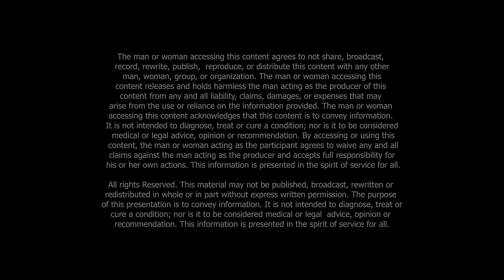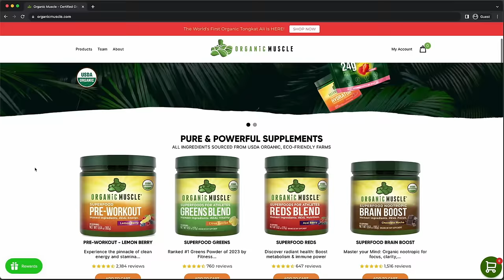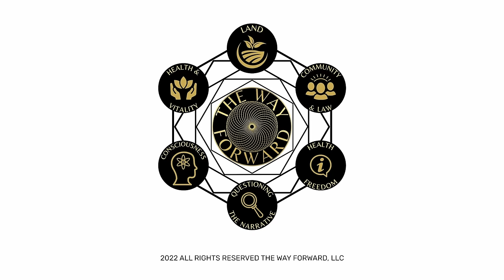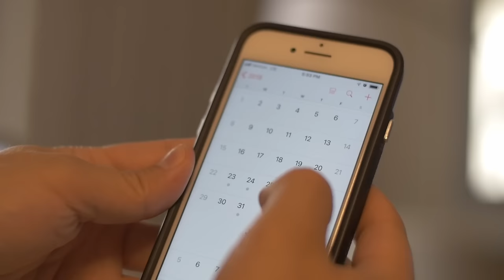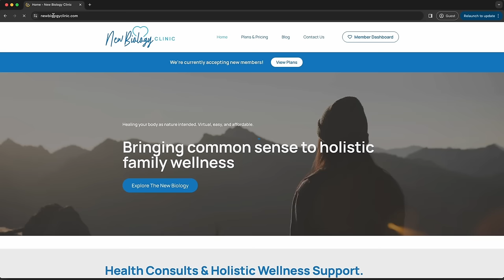The New Biology Clinic featuring Dr. Tom Cowan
In this enlightening episode of The Way Forward, Alec engages in a thought-provoking conversation with Dr. Tom Cowan, a renowned alternative medicine doctor, author, and speaker, known for his holistic approach to health and wellness.

Key Discussion Points:

- Challenging Old Biology: Dr. Cowan challenges the conventional wisdom of old biology, highlighting the shift in philosophy that has occurred in science, medicine, and biology.

- Uncertainties in Health: Delving into the complexities of health, Dr. Cowan discusses why it's crucial to address uncertainties rather than dismissing them.

- Natural Phenomena Observation: Dr. Cowan explores the ins and outs of observing natural phenomena, shedding light on the importance of questioning assumptions and understanding the intricacies of living things.

- New Biology Principles: Unveiling the principles of the new biology, Dr. Cowan emphasizes the significance of electromagnetism, water, and thought in shaping our understanding of health and wellness.

- Health Models Misconceptions: Dr. Cowan discusses various health models and their misconceptions, debunking mis-theories and shedding light on invisible unicorns within the realm of medicine.

Dr. Thomas Cowan brings a wealth of knowledge and insights to the table, challenging conventional paradigms and offering a fresh perspective on health and wellness. Tune in to this captivating episode to gain a deeper understanding of the new biology and its implications for our well-being.

About Dr. Thomas Cowan:

Dr. Thomas Cowan is a well-known alternative medicine doctor, author, and speaker, renowned for his common-sense, holistic approach to health. With a background in general medicine and a deep understanding of natural principles, Dr. Cowan continues to share his wisdom through lectures, workshops, and publications. He is the author of several books, including "The Contagion Myth" and "Cancer and the New Biology of Water." As the vice president of the Weston A. Price Foundation, Dr. Cowan remains committed to promoting holistic health practices and empowering individuals to take control of their well-being.

NEW BIOLOGY CLINIC: Experience individually tailored terrain-based health services with virtual consults, practitioner livestreams, movement classes, and more. Members of The Way Forward get the full activation fee waived. Become a member of The Way Forward

LIVING THE OFF-GRID DREAM: Turn your homesteading, retreat center, or off-grid dream into a reality with Living the Off-Grid Dream Members of The Way Forward receive a free consultation with Jaymie. Become a member of The Way Forward

ORGANIC MUSCLE: Organic Muscle is revolutionizing sports nutrition by exclusively utilizing non-GMO ingredients from USDA Organic farms.

Visit our online marketplace for discounts on a variety of the best holistic health brands and products

FIND YOUR PEOPLE! Join The Way Forward to connect with like minded men and women near you, businesses near you, and more! The best part? You pay whatever you want!

*This material may not be published, broadcast, rewritten or redistributed in whole or in part without expressed written permission from The Way Forward, LLC. The purpose of this presentation is to convey information. It is not intended to diagnose, treat or cure a condition; nor is it to be considered medical or legal advice, opinion or recommendation. This information is presented in the spirit of service for all.*